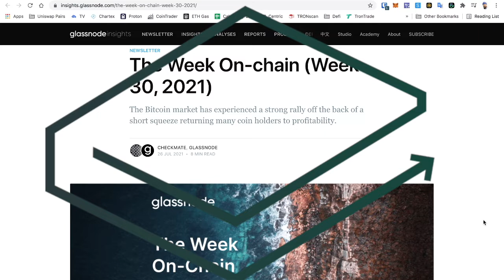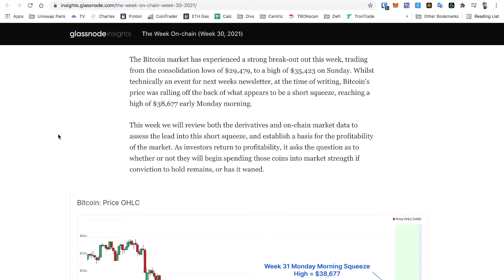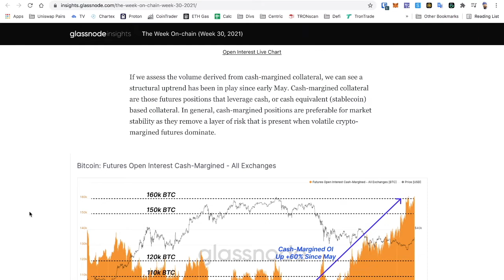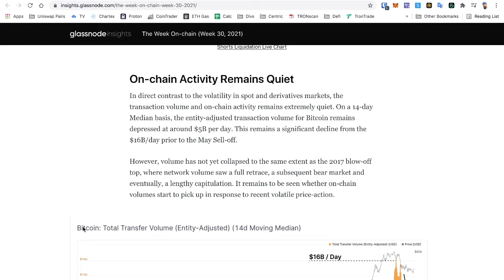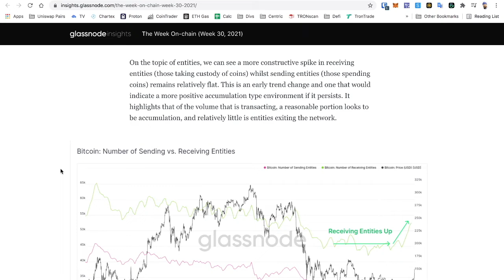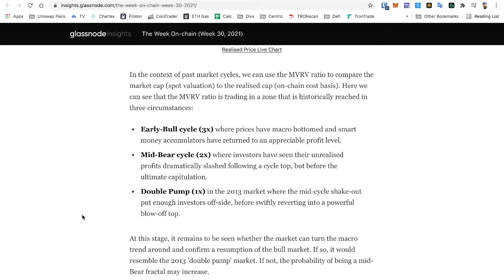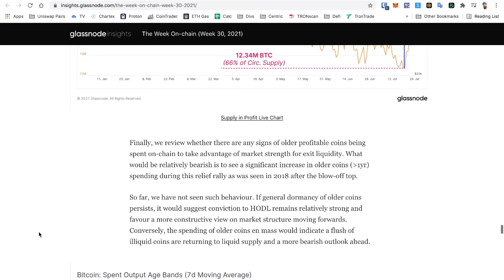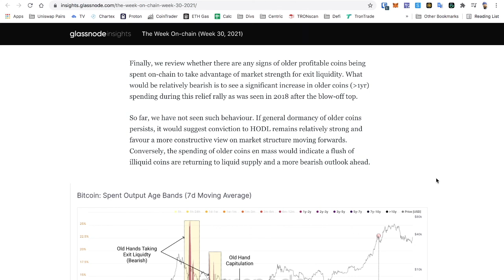GLASSNODE - WEEK 30 || ON CHAIN ANALYSIS || ARE WE PUMPING?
SOCIALS:
Twetch EARN BITCOIN FOR POSTING!!!
LBRY for the greatest support!